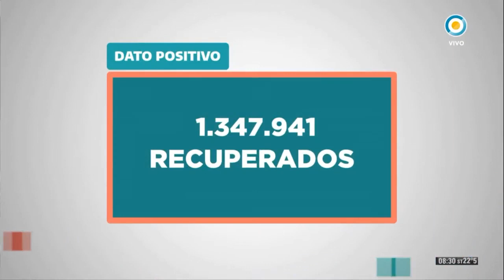Programa 10 mil Voluntarios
Arnaldo Medina, secretario de Calidad en Salud, Ministerio de Salud de la Nación en QuedateEnCasaSalud por la TV Pública.